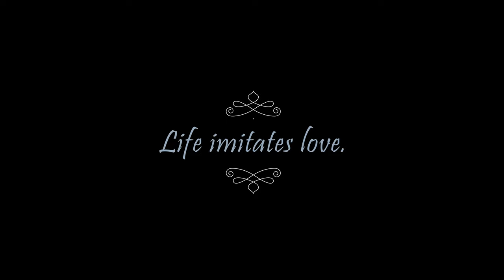Critic of Love (2021) Trailer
Cast:
Celeste Martinique: Bethany Stolar
Felipe Reyes: Michael Cruse
Kevin Gramp: Joe Hnath
Bailey Barnes: Lex Waltmen
Film Set PA: Clare Williams
Film Set Security: Drew McWilliams

Crew:
Producer: Matt Ciofani
Writer: Shannon Quinn, Leigh Ciofani, Matt Ciofani
Cinematographer: Jacob Guiciardi, Sanat Kumar
Director: Tiahna Kovarik
Assistant Director: Gabe Costa
Sound Mixer: Matt Ciofani
Grip/Gaffer: Olav Carter
Assistant Camera: Drew McWilliams
Editor: Matt Ciofani, Gabe Costa
Composer: Oscar Osocki
Craft Services: Lisa Hnath
Set Photographer: Leigh Ciofani

Special Thanks:
Moondogs Pub Blawnox, PA
House of Ferruzza Cigar Lounge Bethel Park, PA